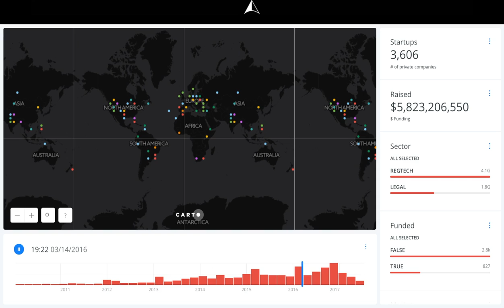Legalpioneer: Where is the happiness?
It is having fun by doing what you love..

Credit sound: Run The Jewels - Legend Has It (Official Music Video From RTJ3 & Black Panther)